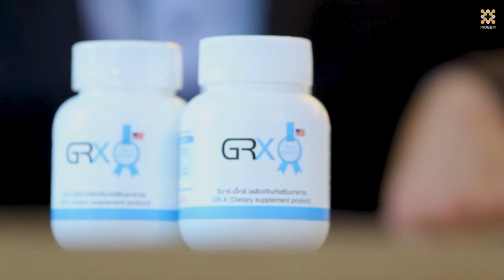EP1 GRX คืออะไร🏚❓ทำไมถึงเป็นตัวช่วยที่ดีในยุคนี้⁉️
ทำไม GRX ถึงช่วยดูแลสุขภาพคุณได้ในยุคนี้ ไปฟังกันด่วนเลยคะ
เฟส: อาจารย์นิกิ นิภาธร Niki Niphathon